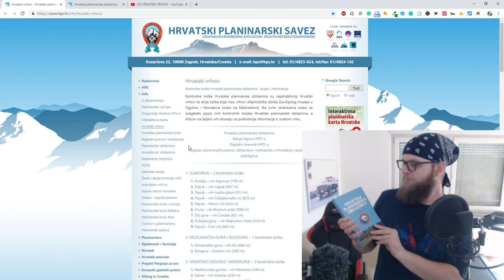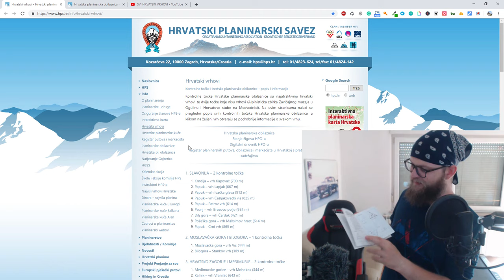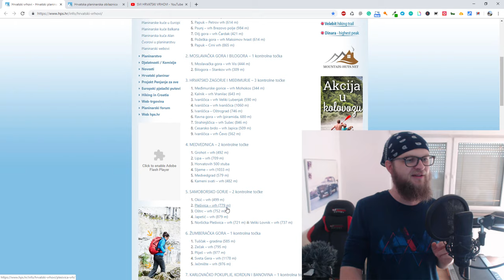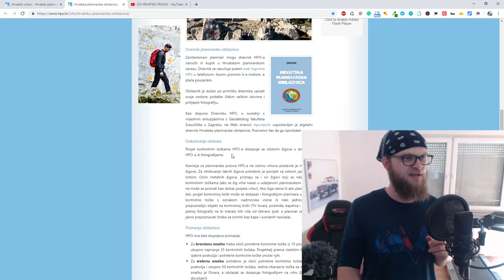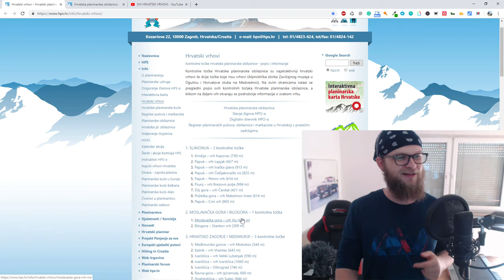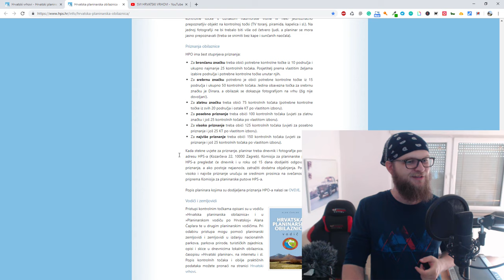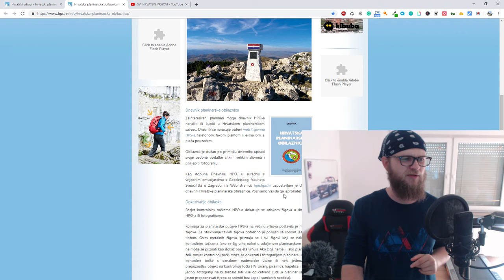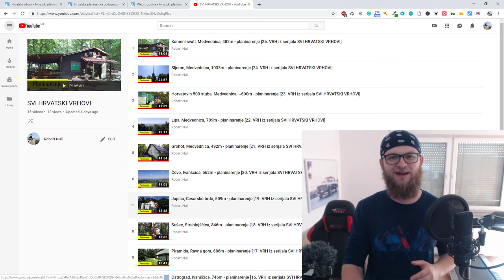SVI HRVATSKI VRHOVI (SHV) autor planinar Robert Nuli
Svi Hrvatski Vrhovi (SHV) je Youtube video serijal u kojem možete pratiti moje pohode na sve hrvatske planinarske vrhove.

Bitcoin: [14yyb87SSpzXpLnoXCa9ff6kLY5oEJjUwP]

Hvala, planinar Robert Nuli

🆘 PODRŽITE MOJ RAD, Veliko Hvala 🆘
Bitcoin: [ 14yyb87SSpzXpLnoXCa9ff6kLY5oEJjUwP ]